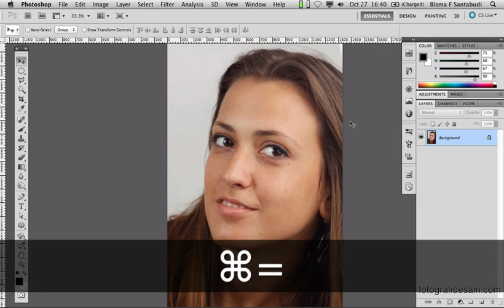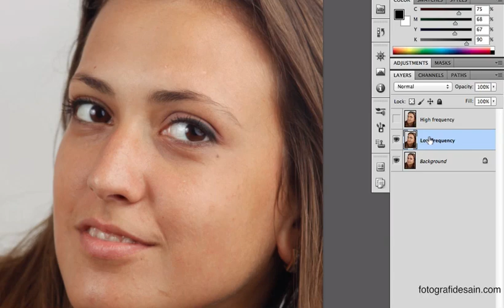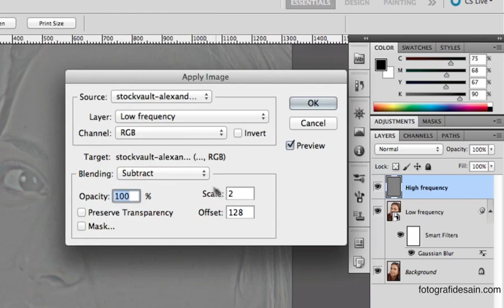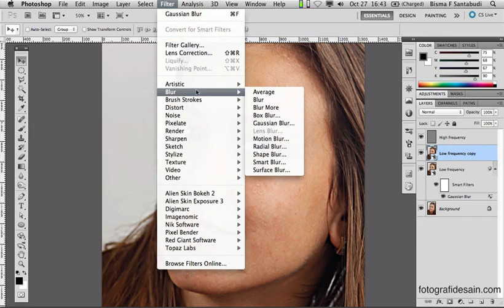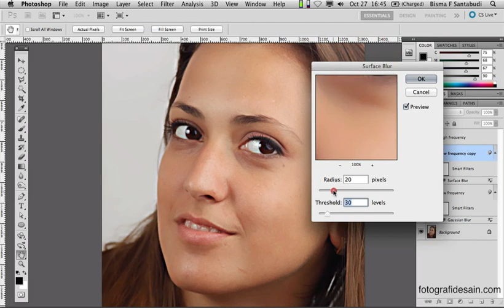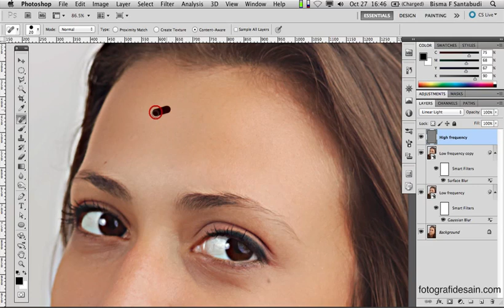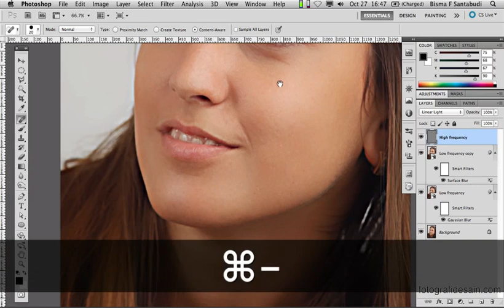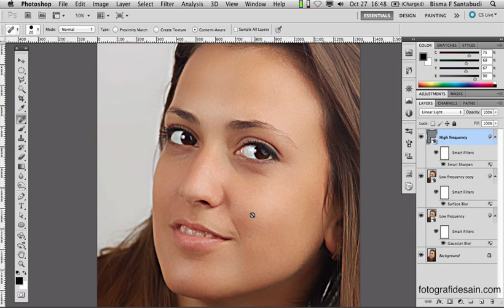Teknik Frequency Separation dengan Adobe Photoshop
Pada tutorial ini diperlihatkan bagaimana dengan teknik Frequency Separation dapat melakukan proses skin smoothing dan sharpening tanpa merusak tekstur pada kulit.